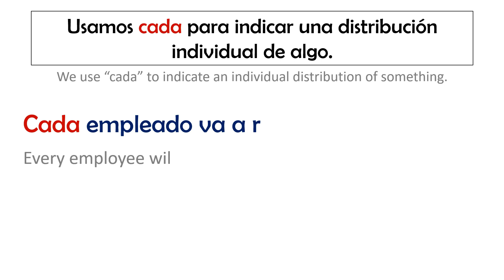Aprende este uso de la palabra CADA en Español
En este video aprenderás una forma muy común de usar la palabra CADA en Español.